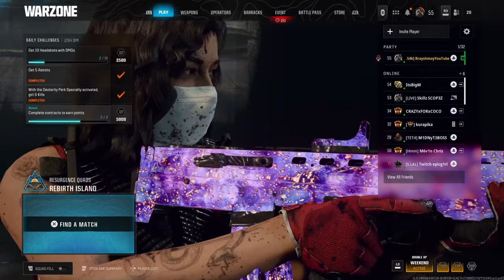(74 Kills) The Superi 46 Still Has Me MOVING on Rebirth Island 😍🏝 + Settings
BEST SUPERI 46 CLASS SETUP AND SETTINGS FOR BLACK OPS 6 OMNIMOVEMENT AND AIM ON REBIRTH ISLAND
0:00 - Intro
0:39 - Match 1
14:46 - Match 2
26:33 -  Best Superi 46 Class Setup (LIKE THE VIDEO IF YOU SEE THIS 🖤)
27:20 - BEST BLACK OPS 6 SETTINGS FOR OMNIMOVEMENT + AIM
mw3 resurgence

Call of Duty: Black Ops 6 is signature Black Ops across a cinematic single-player Campaign, a best-in-class Multiplayer experience and with the epic return of Round-Based Zombies.

Forced to go rogue. Hunted from within. This is Call of Duty: Black Ops 6.

In a best-in-class Multiplayer experience, players will test their skills across 16 new ...

Plunder, Rebirth Resurgence, Buy Back Solos and others. The game features both cross-platform play and cross-platform progression between three games. MW Modern Warfare MW SnD Modern Warfare Search and Destroy movement cod search and destroy movement best movement cod cod movement hack hacking controller movement fastest player smoothest controller player smoothest movement best controller player